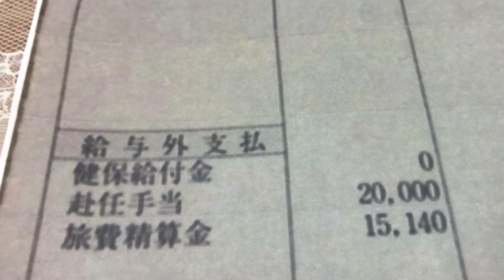給与明細 日産の出勤16日した潤いの給料